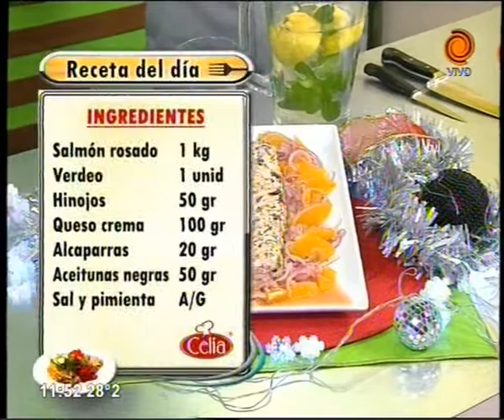Terrina fría de salmón